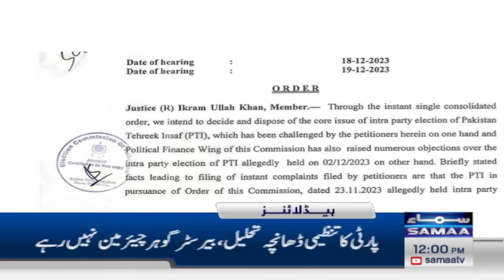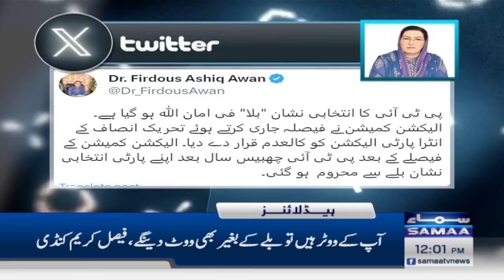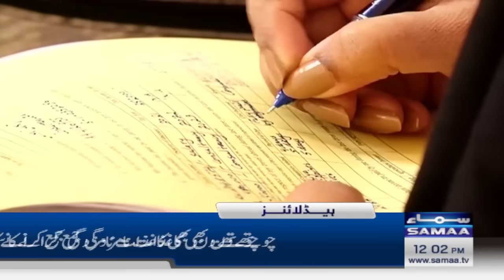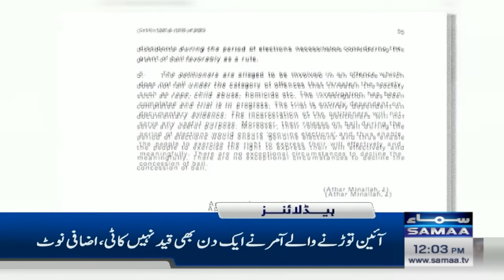Samaa News Headlines 12PM | PTI In Action | 23 Dec 2023 | SAMAA TV